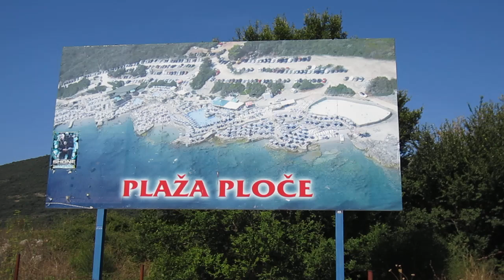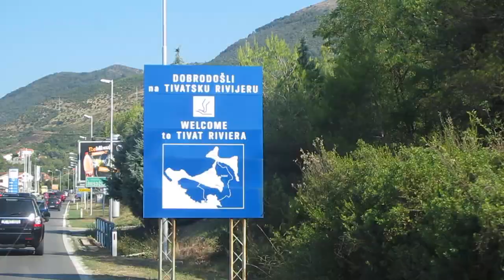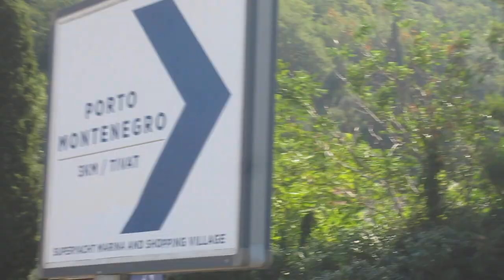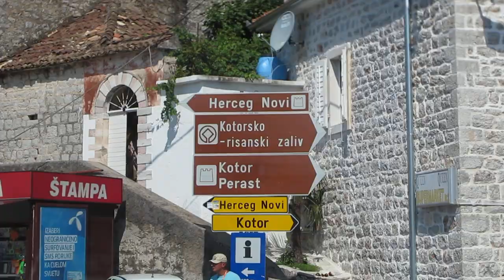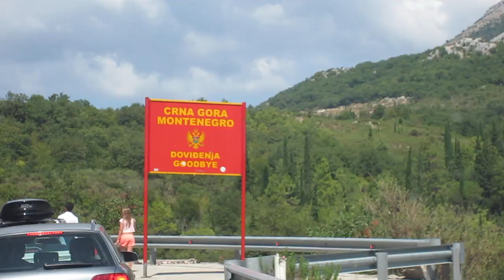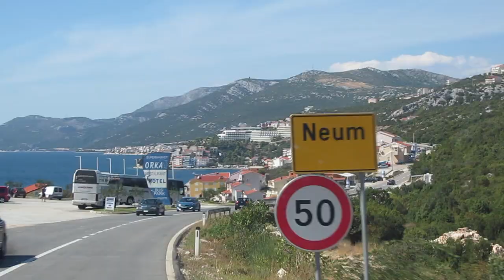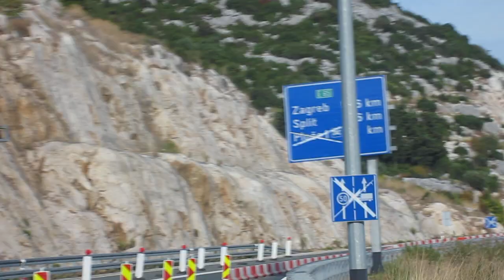Reisereportage August 2013: Budva - Dubrovnik - Neum - Neretvatal - Brela